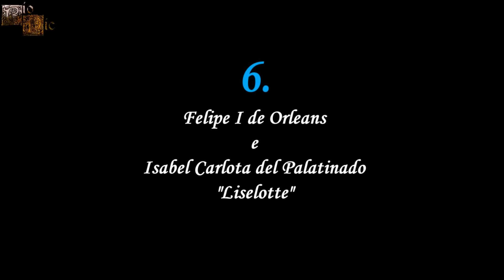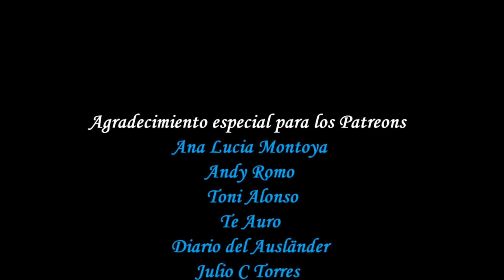Las Peores Noches de Bodas de la Historia TOP 1O (Parte1)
En éste TOP 10 se recogen las historias de algunos matrimonios que tuvieron una noche de bodas bastante desastrosas, llegando a ser algunas traumáticas para los propios cónyuges.  El TOP estará dividido en dos partes, siendo ésta la primera de ellas. Los personajes aquí mostrados han sido elegidos por los seguidores del canal y su posición dentro del TOP depende de las veces que fueron mencionados.
10. Enrique IV y Juana de Avis.
9. Luis Armando I de Borbón-Conti y María Ana de Borbón.
8. Isabel II de España y Francisco de Asís de Borbón.
7. Luis XIII de Francia y Ana de Austria.
6. Felipe I de Orleans e Isabel Carlota del Palatinado "Liselotte".